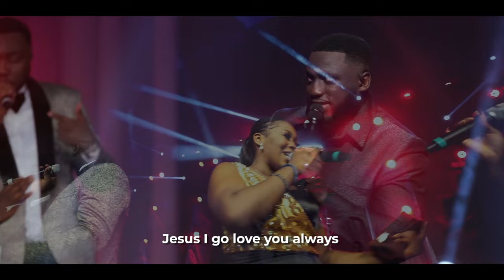MOGmusic - MALA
MALA by MOGmusic